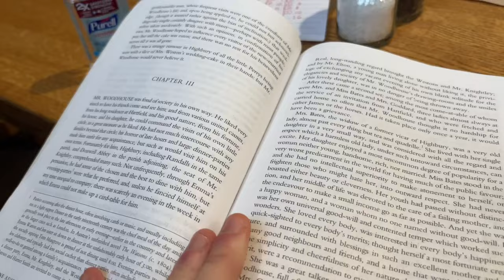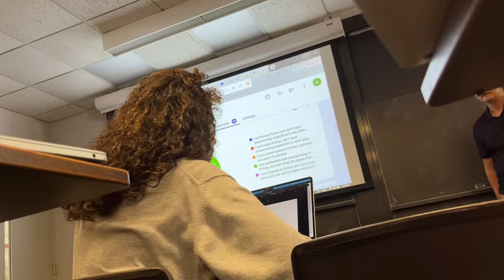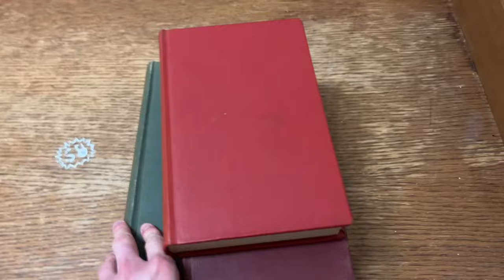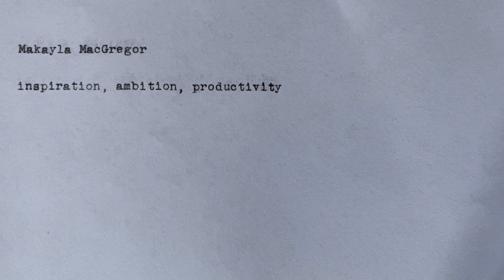first day of classes at college || back to school study vlog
Shorter vlog than usual but school is back in full swing and I’ve now had all my classes! I’m going to be recording more (longer) vlogs this quarter, sorry about the serious brevity of this one but I plan on uploading more.

about me 🌷
I’m Makayla! I’m twenty-one years old and a fourth year at the University of Chicago. I’m studying Creative Writing for my major and Astronomy and Astrophysics for my minor, and I also like to read and cook in my free time. I grew up in Maine and studying has always been one of my favorite pastimes, so that’s why you’ll find a whole bunch of college vlogs, study motivation, book recommendations, and academic tips on my channel.

sub count 📚
6K